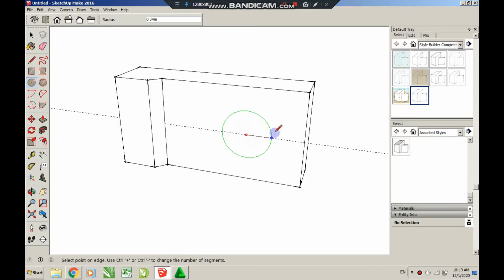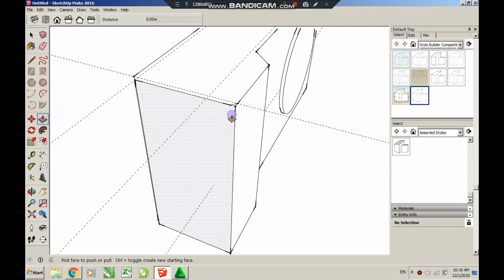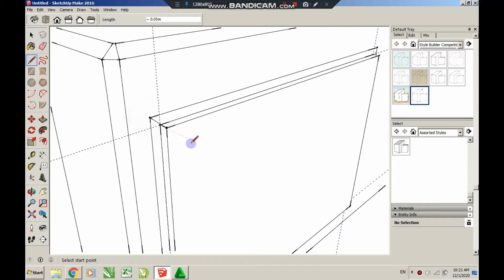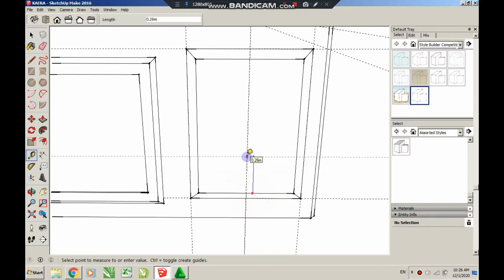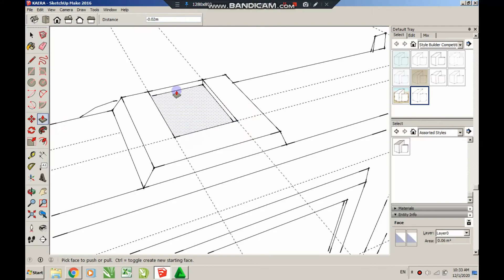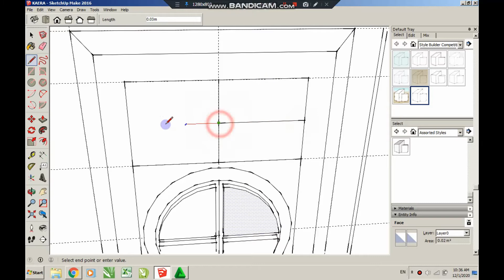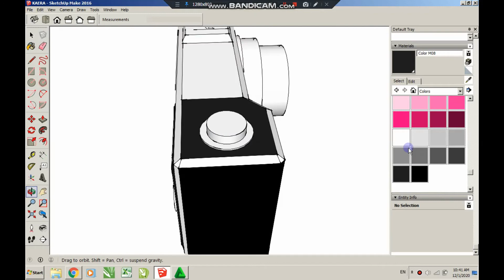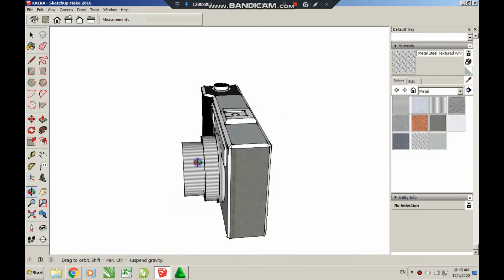WHAT IS THIS FORM OF A CAMERA ??? WITH THE 2016 SKETCHUP [TIME LAPSE]